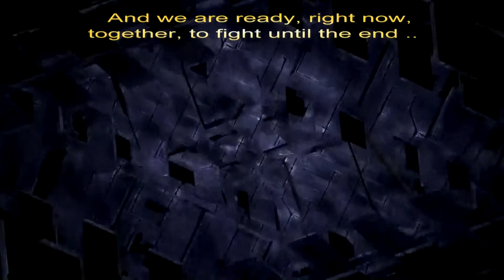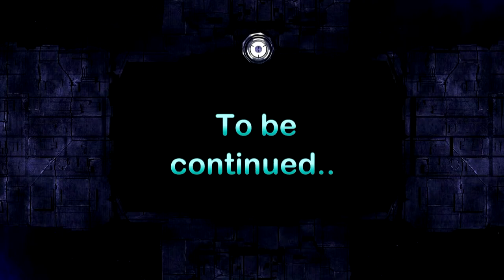TRAVEL(original song) by Alex Alvarez..